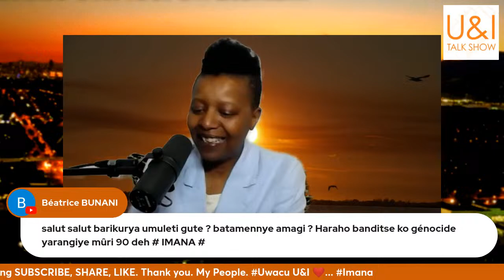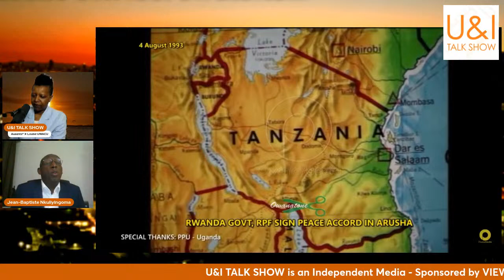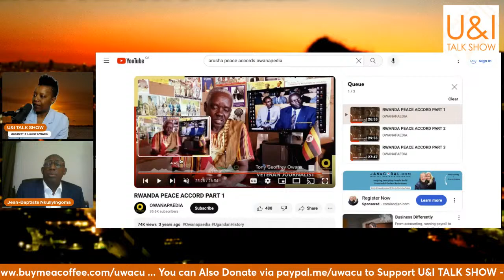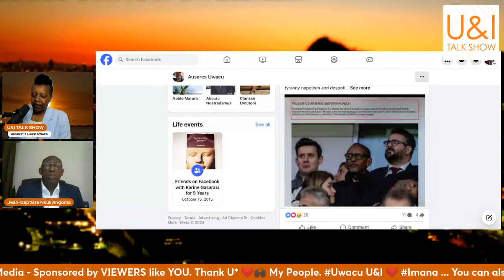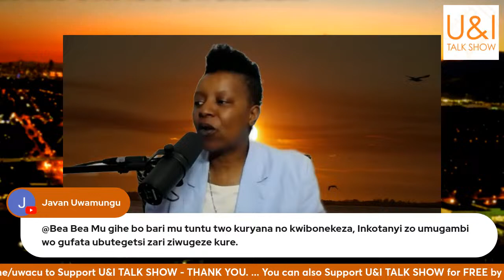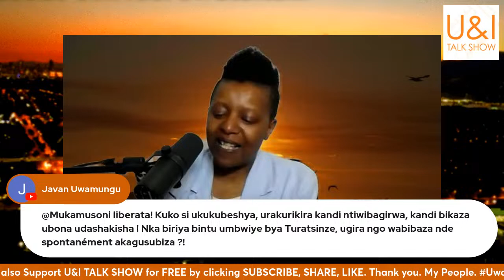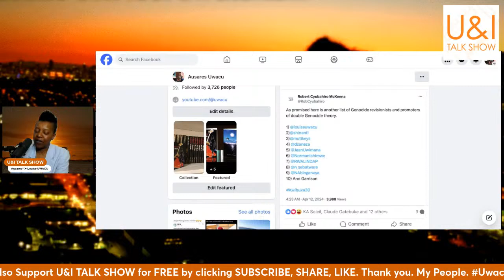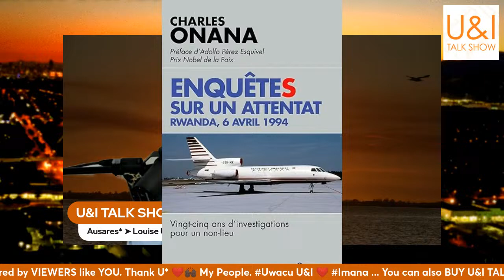Genocide ntiyajyaga kuba iyo amasezerano ya Arusha ashyirwa mu bikorwa. Jean-Baptiste NKULIYINGOMA..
➤ Mu KinyaRwanda Gusa Gusa ... Episode in KinyaRwanda only.
LIVE - OPEN MIC FRIDAY on U&I TALK SHOW - APRIL 12TH - 2024
Ikiganiro/ Interview / Conversation with JEAN-BAPTISTE NKULIYINGOMA.
Former Minister of information in Rwanda. Author of the book INKUNDURA.
Link y igitabo hano ➤

TOPICS mu KinyaRwanda : Genocide ntiyajyaga kuba iyo amasezerano ya Arusha ashyirwa mu bikorwa. Jean-Baptiste NKULIYINGOMA...

if the ARUSHA peace accords had been respected, there would have been NO GENOCIDE (against the Tutsi or other) in Rwanda ... and more...

Mushyigikire U&I TALK SHOW -

Thank you. Merci. Asanteni. Matondo. Murakoze.

Arusha images / U&I commentary @min 23:28 Arusha Amashusho Video
Ibiparu / After U&I Talk Show / Gusubiza Comments @min 1:27:00
Nabaye Uwa mbere / Umunyakuli Awards @min 1:29:00
DIOP yavuze kuri Genocide Tutsi mu gitabo cye @min 2:02:40

You can also DONATE through PAY PAL to Support U&I TALK SHOW : ❤️➤

ALL Contributions are appreciated. THANK YOU.

U&I TALK SHOW - with AUSARES* - Louise UWACU - Sharing Commentary, Interviews, Conversations, ANSWERS, OBSERVATIONS and LAUGHTER from our perspective as AFRICANS + Canada + USA + Kongo + Rwanda + Ad Infinitum ...

❤️➤ Link to BUY LOUISE UWACU's books on AMAZON

Commentary, Conversations, Interviews by AUSARES* - Louise UWACU.

Follow AUSARES* - Louise Uwacu, Host of U&I TALK SHOW